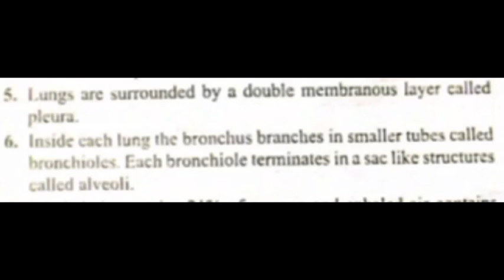SCIENCE SUCCESS == CLASS VII == LESSON 10 = PLEURA & ALVEOLI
SCIENCE SUCCESS ==
CLASS VII ==
 LESSON 10 =
PLEURA & ALVEOLI